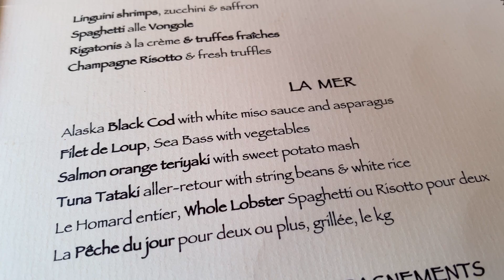MONACO ANG BANSA NA LAHAT NG TAO AY MAYAMAN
Monaco is tiny city-state home of 12,261 millionaires in less than one square mile. 32% of the population is made up of millionaires. Has a poverty rate of zero.

Correction: No king is Monaco instead a Prince only - Prince Albert.